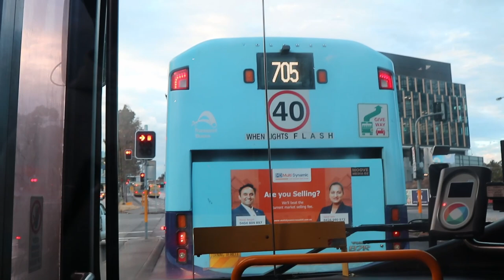CDC NSW: Volvo B7RLE EEV (Voith) / Volgren CR228L, m/o 5365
Operator: CDC NSW Region 4 - Northmead NSW 2152
Depot / Status: Northmead / In service operating out of Northmead Depot
Registration: m/o 5365
Livery: Red Metrobus
Chassis / Bodywork combo: Volvo B7RLE Euro 5 / Volgren CR228L
Engine: Volvo D7EX EEV, 7.14 liter, 6 cylinder, 290 hp
Transmission / Gearbox: Voith GmbH DIWA D864.5 SensoTop, 4 speed
VIN: YV3R6R727BA144502
Build month / year: January 2011
Route: 663 (ex-T63) - Rouse Hill Town Centre to Parramatta via Kellyville Ridge, Stanhope Gardens, Glenwood and T-Way
Date / Time: Friday 23 June 2023, 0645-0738 AEST (Australian Eastern Standard Time, GMT+1000)

ex-CDC Hillsbus m/o 5365, Northmead NSW 2152

Filmed with my Canon EOS M100 and edited on Windows Video Editor

Taken on 23/6/23 on a 663 service between Rouse Hill and Parramatta. This bus was built in January 2011 and is a good standard Voith!